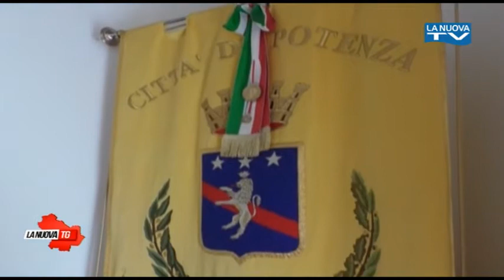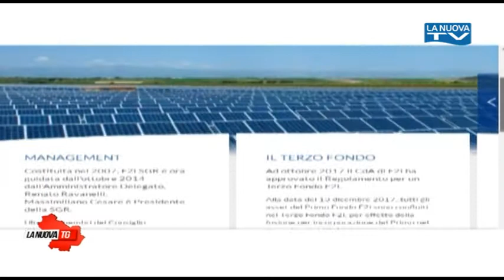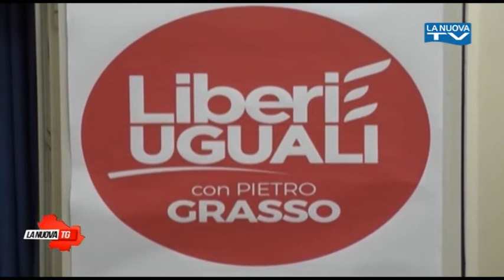La Nuova Tg edizione 13.50 venerdì 29 giugno 2018